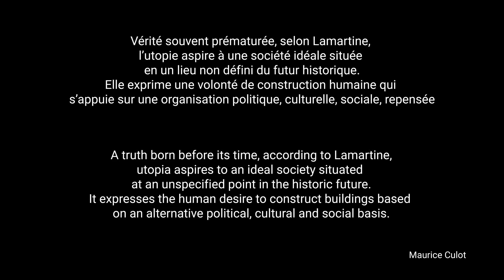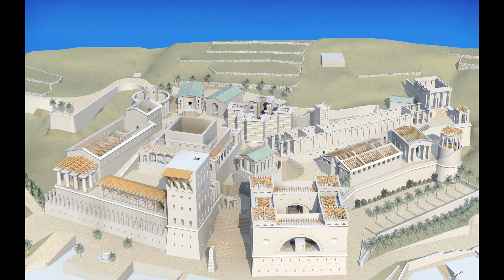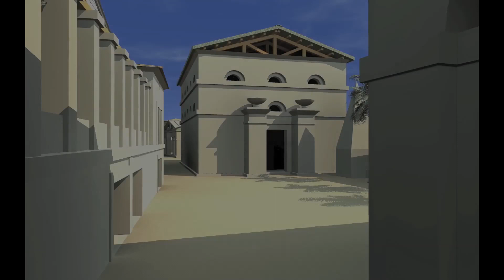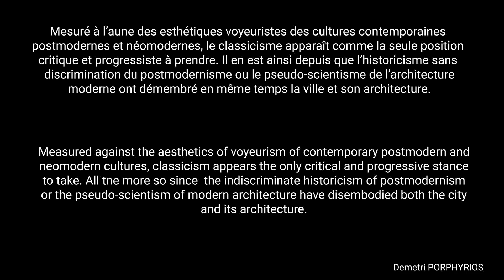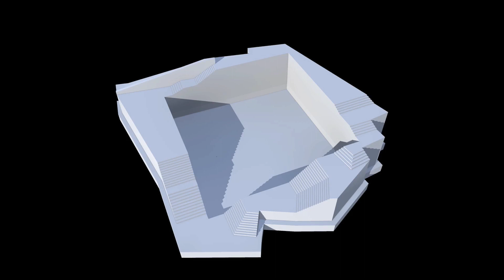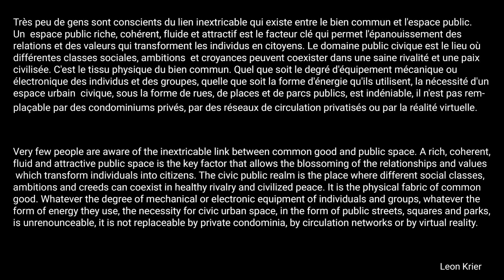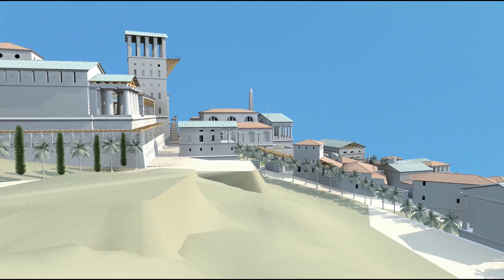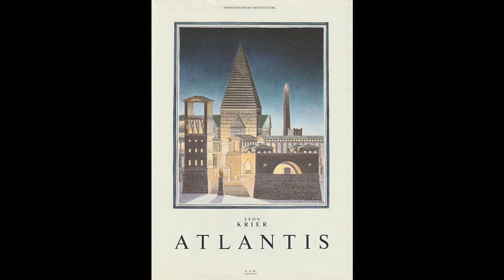ATLANTIS - Leon KRIER - Patrice ELMER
Reconstitution 3D du projet de Léon KRIER en 1986 pour Hans-Jürgen et Helga MÜLLER sur l'île de Tenerife.
Modélisation et montage vidéo Patrice ELMER

On pourrait comparer Atlantis à une vaste Académie étendue sur 5 hectares ou,
aux  fonctions  habituelles  d’expositions,  de rencontres,  de spectacles,  se
superposeraient toutes les activités liées à la vie d’une «colonie» d’artistes, de
scientifiques, de penseurs, de mécènes, réunispour vivre ensemble quelque temps,
pour travailler,chrecher, discuter, et participer peut-être à la revitalisation de valeurs
écologiques, culturelles et esthétiques les plus riches - et les plus menacées -
de la civilisation contemporaine.

Atlantis is rather like a vast Academy stretched over 5 hectares. It will host
exhibitions, meetings, study courses, performances amidst all the activities
connected with the life of an artist’ colony, a gathering of scientists, thinkers,
patrons,and student living together for a while, working, searching,debating
and taking part in the revitalisation of ecological, cultural and aesthetic values,
the richest - and the most threatened - values of contemporary civilisation.

Biographie de Leon Krier.

Né en 1946 à Luxembourg.
Architecte et urbaniste, dont l'oeuvre, au travers de ses écrits, prend place dans la tradition des doctrines classiques qui théorisent et promeuvent la technologie, l'écologie, la rationalité sociale et la modernité de l'architecture traditionnelle.
-  Cities within the cities, 1977, Tokyo
-  Albert Speer, Architecture 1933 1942, Bruxelles, AAM Éditions, 1985
-  Architecture and urban design 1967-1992, ed R Ekonomakis, Academy, Londres
-  Architecture choix ou fatalité, 1996, Norma, Institut français d'architecture, Paris – Prix Eugène-Carrrière
   de l'Académie française 1997
-  Houses, Palaces and Cities. ed D. Porphyrios Academy 1984
-  LK Architecture and Urban Design 1967-92  Ed. R Economakis Academy 1993
-  LK Alter architecture - Ici, ailleurs et autrement, 2005, avec Philippe Rothier, Maurice Culot, Bruno Foucart, Archives d'architecture moderne
-  The architecture of Community, 2009, Island Press, Washington
Il a enseigné au Royal College of Art à Londres et été professeur associé à la Yale School of Architecture,
New Haven. Leon Krier a été le premier récipiendaire du Richard H. Driehaus Prize en 2003.
Principales réalisations:
Seaside, Floride - Cour de Justice de Luxembourg avec son frère Robert Krier - Plan directeur de la ville de Poundbury , 1998, Dorset et en 2007 de la ville de Chapeltown, Cornwall pour le Prince de Galles - Cayala,
El Socorros et Nogales, 2015 au Guatemala et depuis 2018 la ville nouvelle de Herencia de Allende, Guanajuato, Mexique.
Il est également designer pour Giorgetti et Valli&Valli.

Bande son:
With special thanks to Ralph:

Being There from the CD Our Mother
The Beacon (version 2010)  from the CD eQuinox
Sublime Moments (In An Ordinary Day) from the CD Communion

En savoir plus:
Architecture, céramique, voyages: